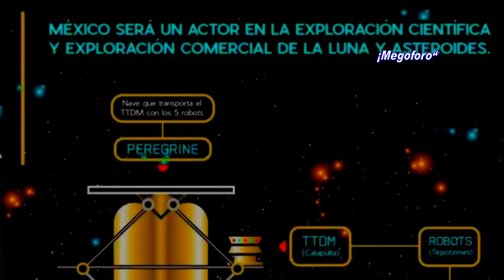Mexico llega a la Luna con la NASA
La adhesión de México a los Acuerdos Artemisa impulsará al sector espacial mexicano, ya que fomentará el desarrollo científico y tecnológico espacial a través del intercambio de información, el desarrollo de proyectos conjuntos con la NASA y empresas espaciales y, eventualmente, la creación de empresas espaciales mexicanas. La Secretaría de Economía proyecta que, para 2025, la industria aeroespacial se colocará como la décima más importante del mundo, con más de 400 empresas en el país, generando 110 mil empleos y 12 mil millones de dólares en exportaciones.

Además, al integrarse México a un proyecto espacial de la envergadura del Proyecto Artemisa, se generará un gran interés en el público que impulsará la conciencia de la importancia del espacio. La participación de México en el Proyecto Artemisa propiciará la creación de nuevas tecnologías desarrolladas en México, por lo que es importante aprovechar esta coyuntura y trabajar todos unidos para impulsar el desarrollo espacial de México.